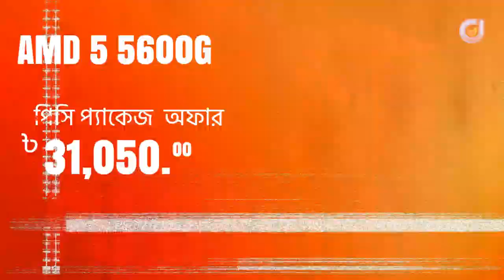AMD RYZEN 5 5600G GAMING PC PACKAGE OFFER.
🔥ফিফা ফুটবল বিশ্বকাপ ২০২২🔥 উপলক্ষ্যে চলছে Digital Mart-এ পিসি বিল্ড  এর ধামাকা প্যাকেজ  অফার😱😱

🏦 Shop Address :
কম্পিউটার সিটি সেন্টার (মাল্টিপ্ল্যান), লেভেল-৩,
দোকান-৩০১-৩০৩, নিউ এলিফ্যান্ট রোড, ঢাকা-১২০৫

PC Build Offer
পিসি বিল্ডে আরো ধারণা পেতে ভিজিট করুন আমাদের ইউটুবে :
Package Information:
🔥 AMD Ryzen 5 5600G Processor with Radeon Graphics
🔥 GIGABYTE B450M H AMD AM4 Micro-ATX Motherboard
🔥 AITC KINGSMAN KM600 128GB M.2 NVMe PCIe SSD
🔥 AITC KINGSMAN 8GB DDR4 3200MHZ DESKTOP RAM
🔥 OVO OPS-P4 450W ATX Power Supply
🔥 Value Top VT-B705 Micro ATX Gaming Case
Price: 31,050/-

আপনিও চাইলে অনলাইনের মাধ্যমে অর্ডার করতে পারেন।

🛡কেন নিবেন Digital Mart থেকে?

➡️সেরা দামঃ দীর্ঘ সময় ধরে আস্থার সাথে এ দেশের বাজারে সবচেয়ে আকর্ষণীয় দামে আপনার কাঙ্ক্ষিত পণ্যটি পৌঁছে দিচ্ছি আমরা
➡️সেরা মানঃ বিশ্বজুড়ে নামীদামী সকল ব্র্যান্ডের সাথে বছরের পর বছরের ব্যবসায়িক সুসম্পর্কের মাধ্যমে আমরা নিশ্চিত করি সেরা মানের পণ্য ।
➡️সবচেয়ে বেশী ভ্যারাইটিঃ প্রায় ৫০০০০ –এরও অধিক পণ্য থেকে বেছে নিতে পারবেন আপনার সবচাইতে কাঙ্ক্ষিত পণ্য ।
➡️দেশব্যাপী ডেলিভারীঃ ঢাকাসহ সারাদেশ জুড়ে যেকোন স্থানে আপনার পণ্য ডেলিভারী পাবার নিশ্চয়তা ।
➡️দ্রুত ডেলিভারীঃ আমাদের অভিজ্ঞ ডেলিভারী টিম দিচ্ছে সবচাইতে কম সময়ে আপনার পণ্য আপনার হাতে তুলে দেবার নিশ্চয়তা ।

তাহলে আর দেরী কেন? এখনি আমাদের সাথে যোগাযোগ করুন। আমাদের সাথে যোগাযোগের জন্য নিচে কমেন্ট করুন কিংবা আমাদের ইনবক্সে মেসেজ পাঠান। বিস্তারিত জানতে চাইলে সরাসরি চলে আসুন নিচের ঠিকানায়ঃ

🏢মাল্টিপ্ল্যান শাখাঃ
শপ #৩০১,৩০২, ৩০৩
৩য় তলা ।
কম্পিউটার সিটি সেন্টার (মাল্টিপ্ল্যান), নিউ এলিফ্যান্ট রোড, ঢাকা-১২০৫

এছাড়াও আপনার সুবিধার জন্য রয়েছে আমাদের সার্বক্ষণিক হটলাইন নম্বরসমূহ। নিচের যেকোন নম্বরে কল করে আমাদের পেতে পারেন যেকোন সময়ঃ
📞 +৮৮০ ১৭০৯-৮৬৭৮১৪
📞 +৮৮০ ১৭০৯-৮৬৭৮১৫
📞 +৮৮০ ১৭৩০-৮৫৭৪৭৬

অথবা আমাদের ইমেইল করুনঃ-
এই ঠিকানায়।

🔥সেরা দামে সেরা পণ্য, Digital Mart আনে আপনার জন্য🔥